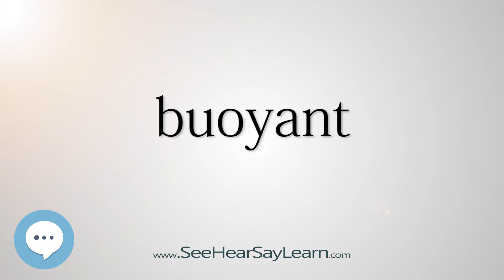buoyant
This video is about "buoyant".